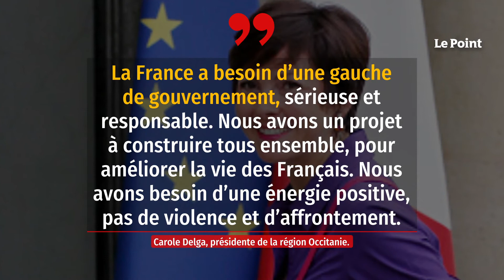Ce que veut Carole Delga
Elle est celle qui a dit non ! Non à l’accord scellé entre LFI et son parti, le PS, pour créer la Nupes (Nouvelle Union populaire écologique et sociale). Non à ce rassemblement « factice et à ses fausses promesses ». Non aux candidats Insoumis qui viennent braconner sur les terres socialistes. Mais que va faire Carole Delga de tous ces non ? Car s’ils lui confèrent une plus grande visibilité sur la scène politique nationale, encore faut-il les transformer en action… Plusieurs options s’offrent à la patronne de l’Occitanie.